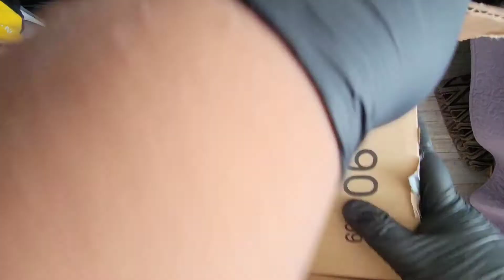Marvel Year Of The Sheild Unboxing